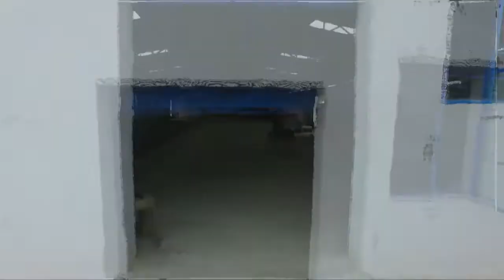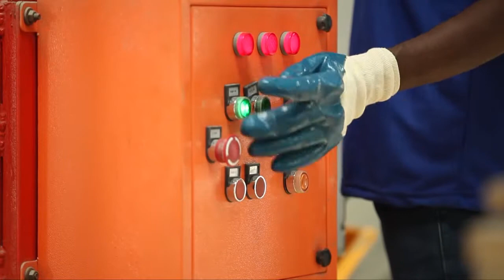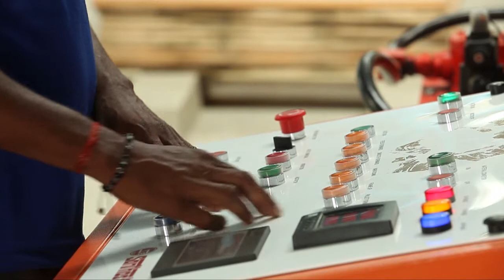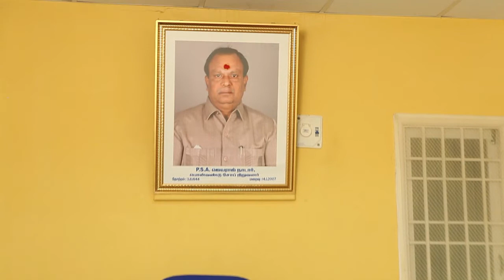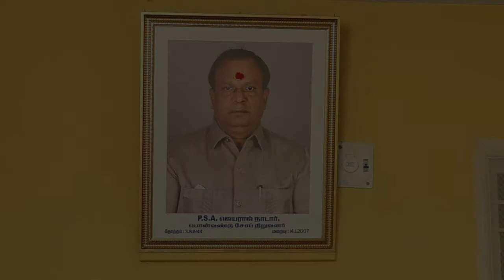JSW Bricks | Vinisha Vision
JSW Bricks - Sozhavaram